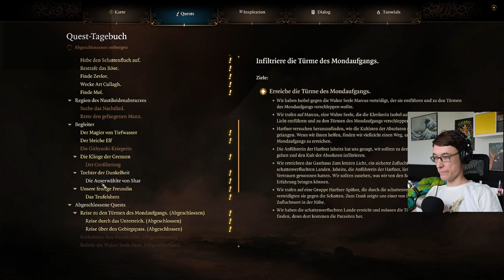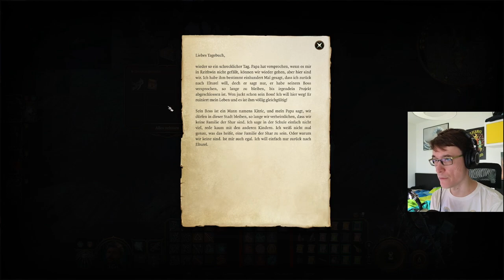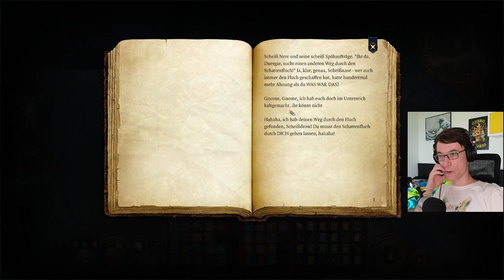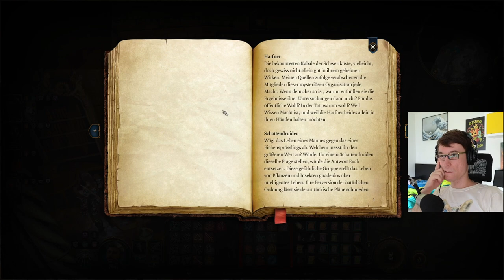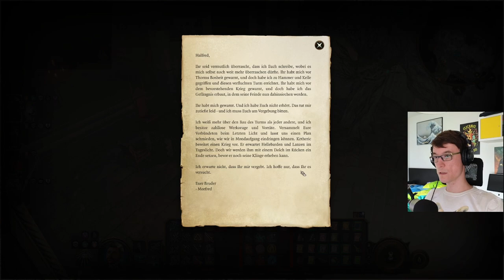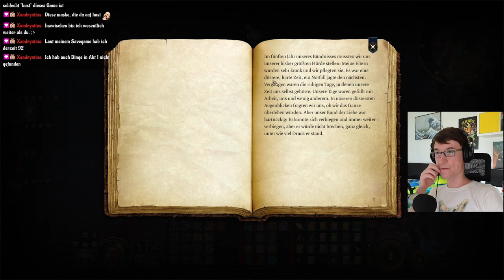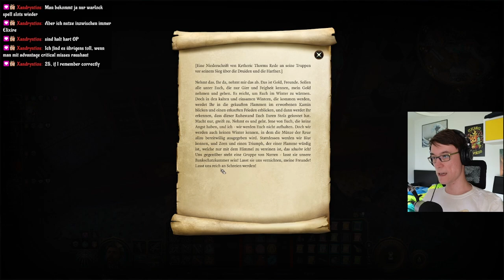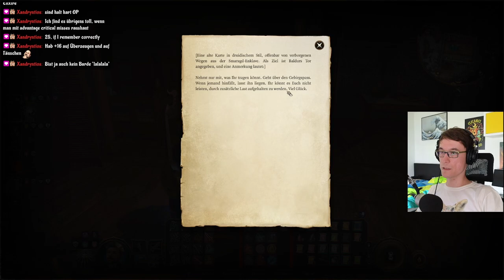Drider getäuscht - Baldurs Gate #17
Wenn man endlich mal dazu kommt seine Spezialisierungen ordentlich auszuspielen, dann kann man auch mal eine menschliche Spinne davon überzeugen in die Dunkelheit im Schattenfell zu laufen, weil man der Auserwählte der Absoluten ist. Sogar der Widerspruch seines Kumpels ist ihm egal.